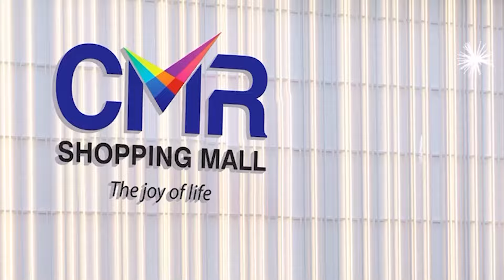వెంకన్న సేవలో | Ram Charan With Wife Upasana & Daughter Klin Kaara in Tirumala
Watch ► వెంకన్న సేవలో | Ram Charan With Wife Upasana & Daughter Klin Kaara in Tirumala  @sumantvongole